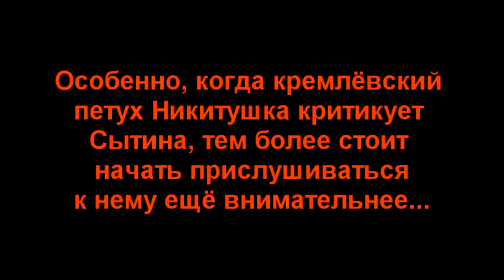🌏 на России есть ещё умные люди. Александр Сытин.